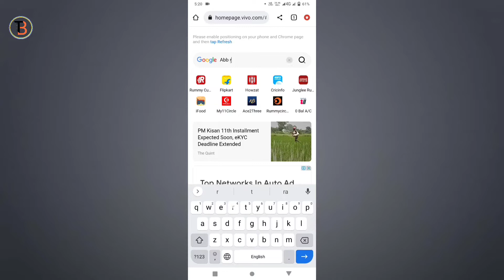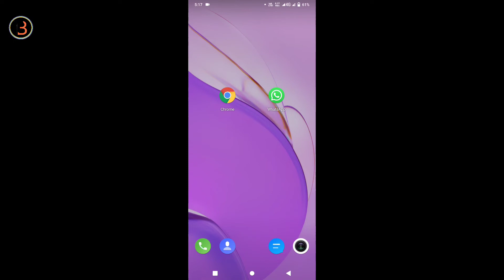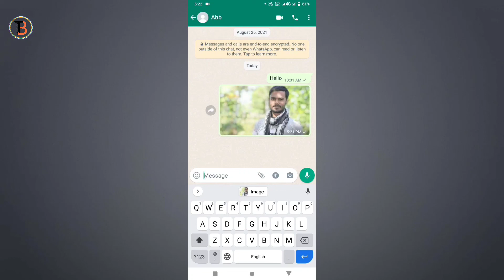WhatsApp এর অসাধারণ টিপস্।WhatsApp Trick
আজকের ভিডিও জানতে পারবেন WhatsApp এর অসাধারণ একটি টিপস্।

About:Bongo tech is a youtube channel,where you will find technological videos in bengali